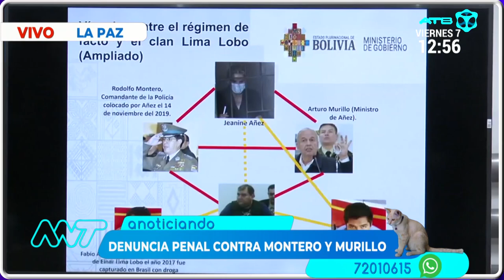Presentan denuncia penal contra Murillo y Montero por vínculos con el "Clan Lima Lobo"